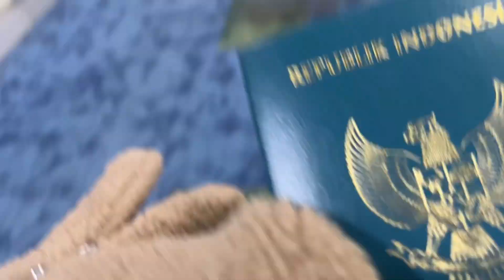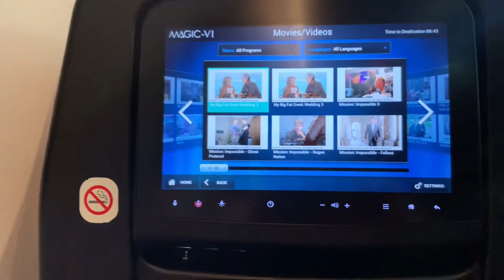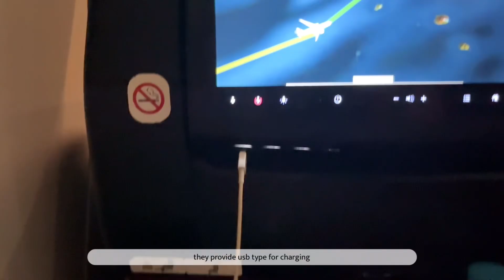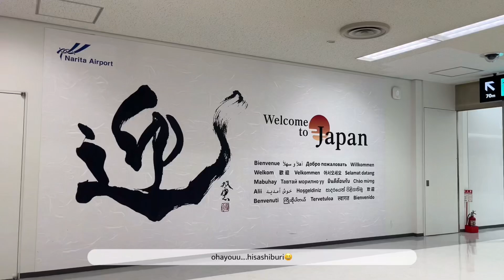(trip vlog) Jakarta to Tokyo🇯🇵 with JAL experience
Hello youtube friends…back with another trip vlog!
Today i will share my experience flight to Tokyo Japan from Jakarta with Japan Airlines…

Going to upload the Japan vlog on the next video😁